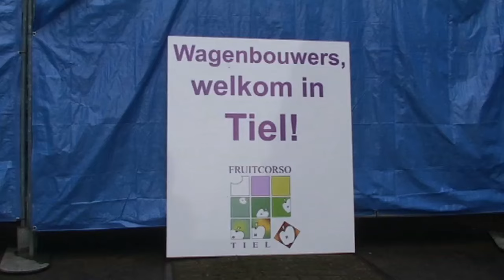Kinder Corso 2015 Tiel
Kinder Corso 2015 Tiel. Opnames gemaakt door Niek van Eldijk en Rien Nout voor RTVbetuwe